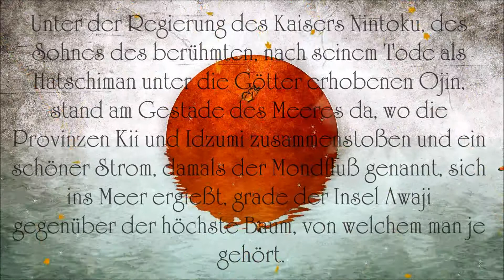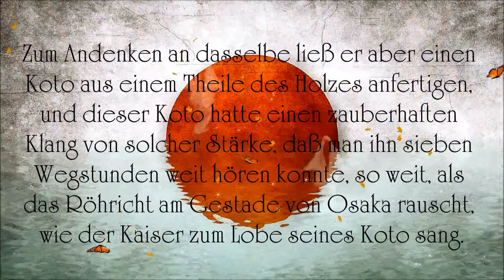Der Baum am Mondflusse (Japanische Lokalsage)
Unter der Regierung des Kaisers Nintoku, des Sohnes des berühmten, nach seinem Tode als Hatschiman unter die Götter erhobenen Ojin, stand am Gestade des Meeres da, wo die Provinzen Kii und Idzumi zusammenstoßen und ein schöner Strom, damals der Mondfluß genannt, sich ins Meer ergießt, grade der Insel Awaji gegenüber der höchste Baum, von welchem man je gehört. Wenn die Sonne aufging, so fiel sein Schatten bis auf die Insel Awaji; wenn sie unterging, so reichte er bis auf den Takayasuberg, der sich weit im Osten von jenem Gestade erhebt. Als man den Riesenbaum fällte und ein Schiff aus seinem Holze zimmerte, war dies Schiff nicht minder wunderbar; es übertraf an Schnelle jedes andere Fahrzeug bei weitem. Der Kaiser ordnete an, daß auf demselben jeden Morgen ihm das erfrischende Quellwasser gebracht werde, das auf der Insel Awaji hervorsprudelt, und er klagte sehr, als endlich auch dieses Schiff zerfiel und aus einander genommen werden mußte. Zum Andenken an dasselbe ließ er aber einen Koto1 aus einem Theile des Holzes anfertigen, und dieser Koto hatte einen zauberhaften Klang von solcher Stärke, daß man ihn sieben Wegstunden weit hören konnte, so weit, als das Röhricht am Gestade von Osaka rauscht, wie der Kaiser zum Lobe seines Koto sang.

Übrigens: Ich finanziere meine Arbeit ausschließlich über die Werbeeinnahmen, so daß Dir beim lauschen keine Kosten entstehen. Ich schalte ausschließlich am Anfang einer Lesung Werbung und, sofern die Lesungen länger sind als 10 Minuten, an ihrem Ende. Wenn Du einen Adblocker benutzt bekommst Du keine Werbung zu sehen und ich bekomme kein Geld. Alles klar? ;-)